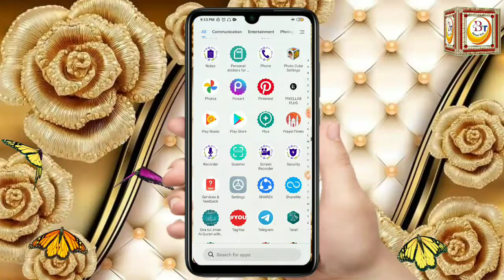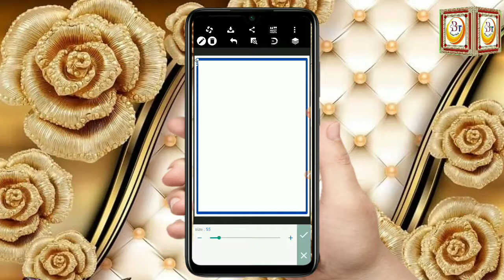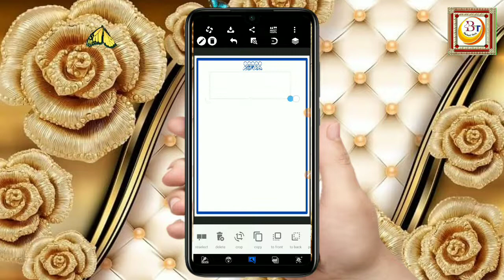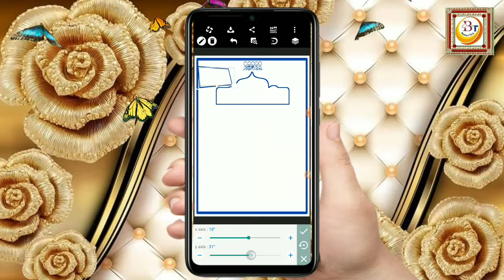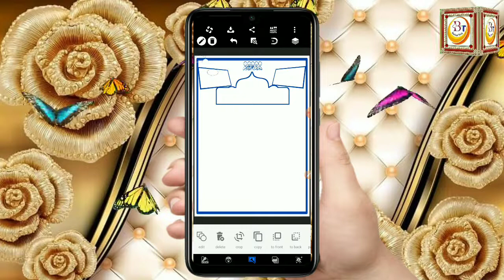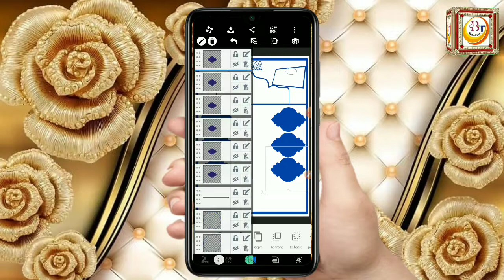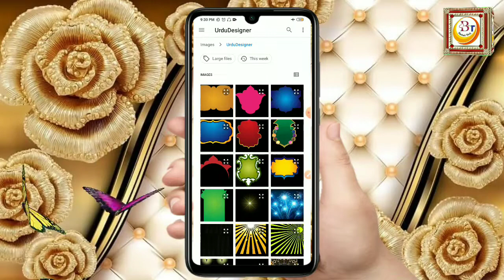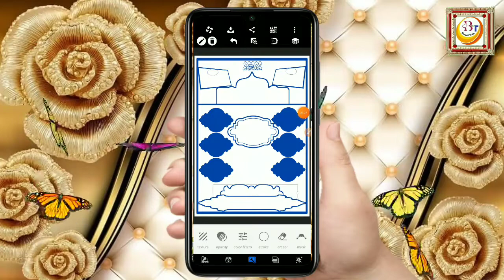How To Design Bazm Poster | Bazm Poster Banane Ka Tarika | Ishtehar Banane Ka Tarika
Assalamo alaikum Barkati Tech Channel Me Aapka Isteqbal Hai
Aaj ke is video me bataya gaya hai ke Aap pixellab app me bahut hi aasani ke sath khubsurat ishtehar kaise bana sakte hai

Topics Cover
1  panaflex kaise banaye
2 islamic flex banane ka tarika
3 panaflex banane ka tarika
4 pixellab islamic design
5 madarsa bazm poster editing
6 shadi ka poster kaise edit kare
7 how to make pana flex
8 islamic poster design
9 islamic banner kaise banaye
10 jalsa ishtehar kaise Banaye
11 Islamic Wedding poster design
12 shadi poster kaise banaye
13 ishtehar banane ka tarika
اشتہار بنانے کا طریقہ
اشہار کیسے بنائے
بزم پوسٹر کیسے بنائے